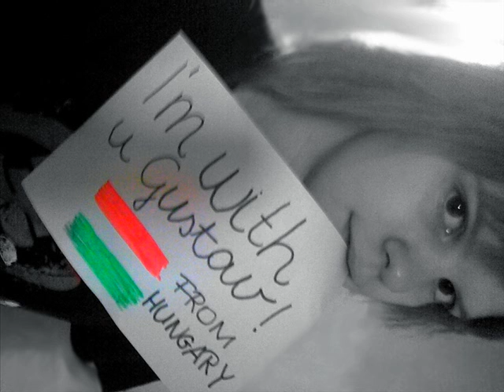Wir sind an deiner Seite, Gustav!(Hungary)